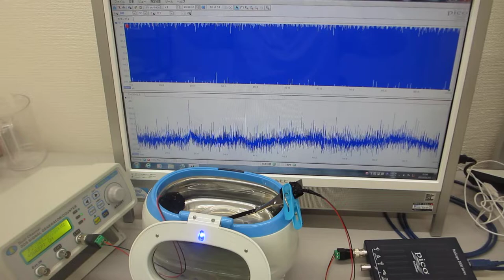メガヘルツの超音波洗浄器（音響流のコントロール実験）